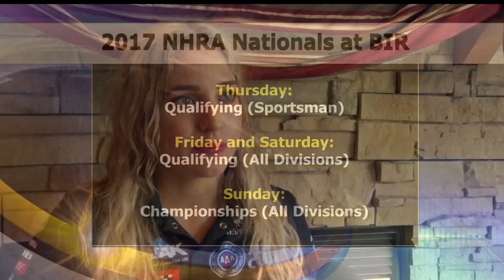Brittany Force Looks For Repeat Win At NHRA Nationals